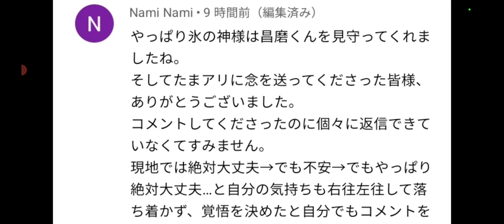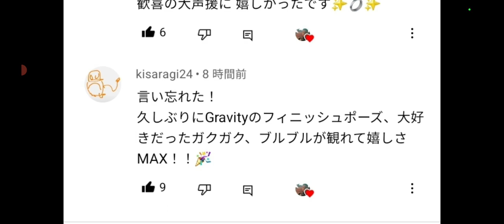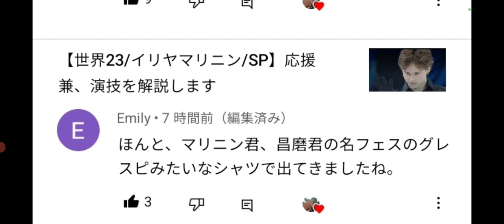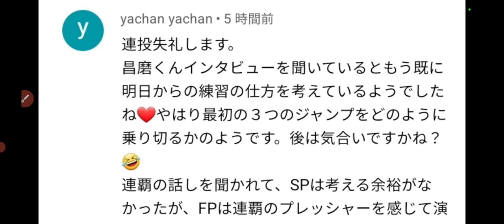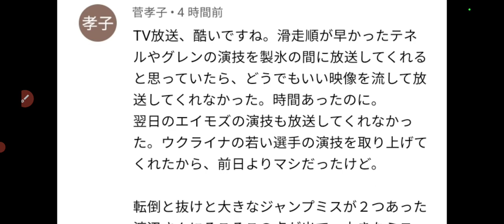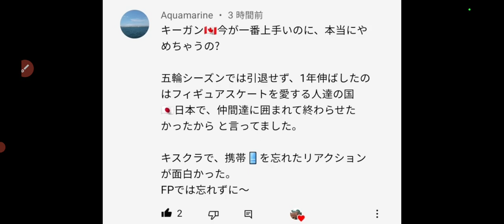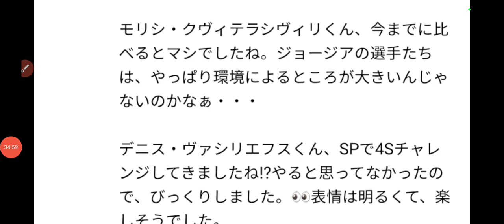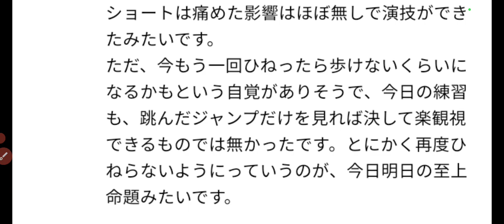【速報/フィギュア】①宇野昌磨選手の現地・最新情報・感想②日本の記者が失礼な質問をして話題になってます③世界フィギュア、裏話⁉️や初耳情報にも目を丸くしますね‼️